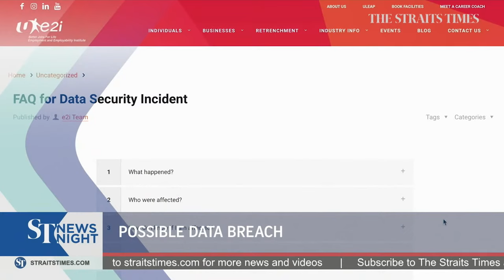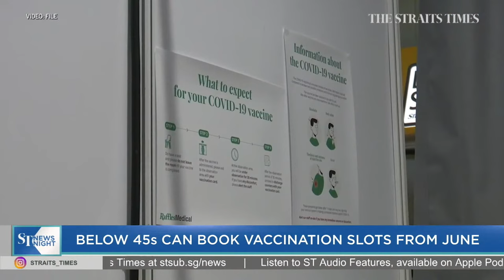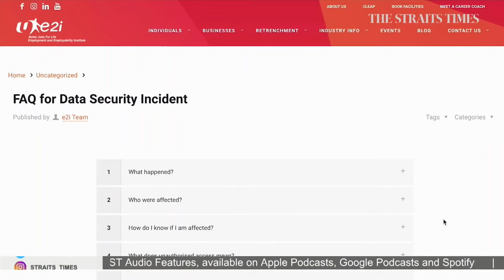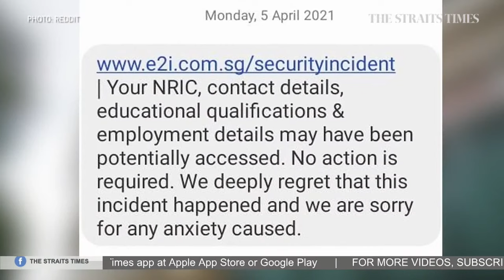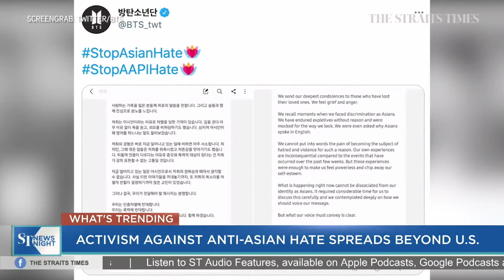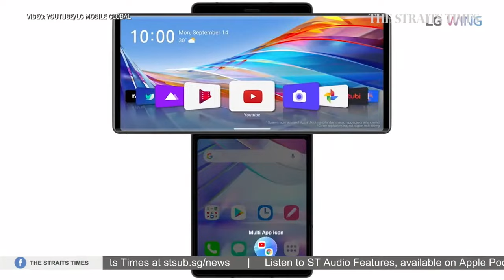Some ERP rates to double from Monday, April 12 | ST NEWS NIGHT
Electronic Road Pricing (ERP) rates for some gantries located along the AYE and CTE will be raised by a dollar during peak hours.